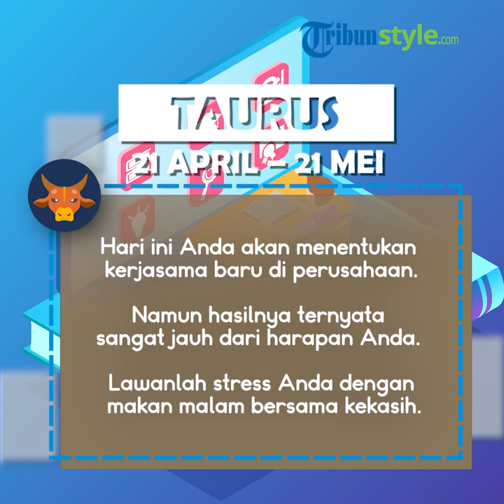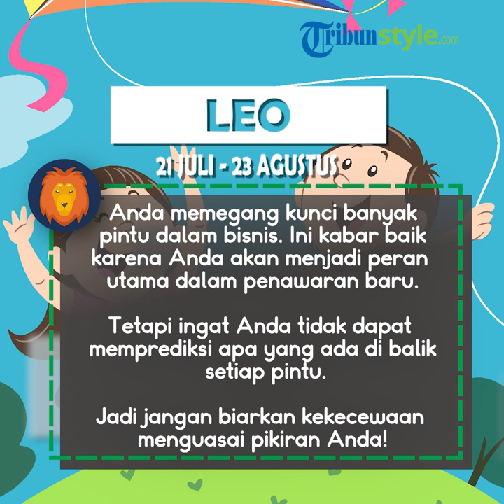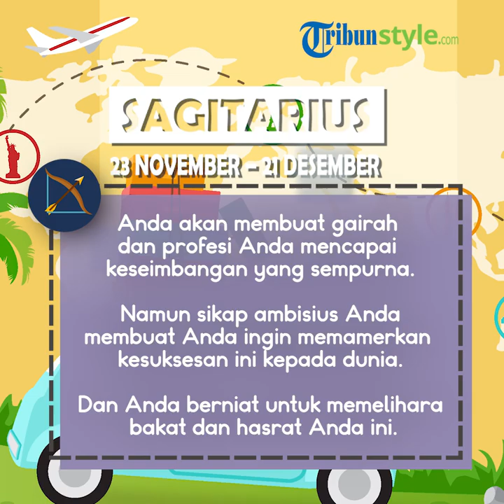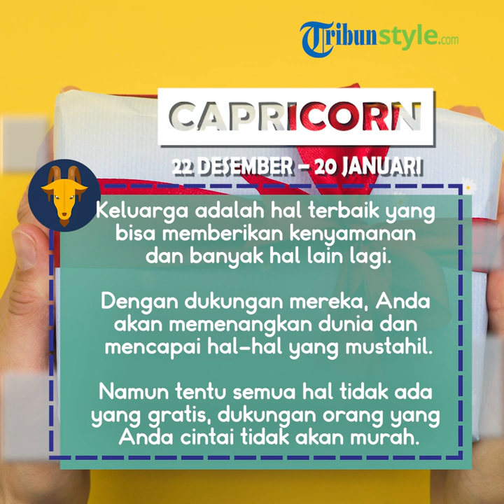Ramalan Zodiak Jumat, 10 Mei 2019: Leo akan Menjadi Peran Utama dalam Bisnis!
TRIBUN-VIDEO.COM - Berikut Tribun-Video.com sediakan ramalan zodiak untuk hari Kamis, 09 Mei 2019 bagi Anda yang membutuhkan. Dilansir oleh Ganesha Speaks, inilah ramalan bagi setiap zodiak:

1. Aries (21 Maret - 20 April)

Anda akan memiliki waktu untuk bersenang-senang dengan rencana-rencana tepat yang telah Anda buat. Akan ada pasang surut yang biasa saja dalam pekerjaan. Tetapi rencana yang Anda buat di siang hari akan berjalan dengan baik bahkan hal itu akan membuat dirimu sendiri terkejut.

2. Taurus (21 April - 21 Mei)

Hari ini Anda akan menentukan kerjasama baru di perusahaan Anda. Namun hasilnya ternyata sangat jauh dari harapan Anda. Lawanlah stress Anda dengan makan malam bersama kekasih.

3. Gemini (22 Mei - 21 Juni)

Semangat agresif dan sifat antagonis Anda akan muncul tanpa Anda sadari. Hal ini jelas memiliki efek negatif pada diri Anda. Namun faktanya, Anda akan tetap mendapatkan banyak kabar baik di tempat kerja.

4. Cancer (22 Juni - 21 Juli)

Hari ini, sifat terus terang dan kemampuan persuasi Anda akan menghantarkan hasil yang luar biasa. Sepertinya pekerjaan mengenai kepribadian cocok untuk Anda. Anda juga akan membuat suatu perubahan di rumah Anda.

5. Leo (22 Juli - 23 Agustus)

Anda memegang kunci untuk banyak pintu dalam bisnis. Ini kabar baik karena Anda akan menjadi peran utama dalam penawaran baru. Tetapi ingat bahwa Anda hanya memegang kunci dan tidak dapat memprediksi apa yang ada di balik setiap pintu. Jadi jangan biarkan kekecewaan menguasai pikiran Anda jika hasilnya jauh dari harapan.

6. Virgo (24 Agustus - 22 September)

Bakat artistik Anda akan bersinar cemerlang hari ini. Tiba-tiba Anda berpikir untuk memelihara barang-barang pribadi, hingga pada saatnya Anda akan menggunakan barang-barang itu untuk mempercantik rumah dengan menambahkan furnitur dan artefak di tempat-tempat yang tepat.

7. Libra (23 September - 23 Oktober)

Hari ini adalah hari yang baik untuk Anda, saat Anda memanjakan diri sendiri dan orang-orang di sekitar Anda. Anda akan mengeluarkan biaya yang besar untuk berbelanja dan membeli barang untuk orang yang Anda cintai. Dalam urusan bisnus, Anda akan memberi contoh kedewasaan untuk tim Anda.

8. Scorpio (24 Oktober - 22 November)

Tiba-tiba Anda berpikir untuk meningkatkan kemampuan diri saat ini. Orang wiraswasta harus mencari cara untuk menghasilkan keuntungan yang besar karena pengeluaran mungkin lebih banyak. Namun keluarga Anda akan selalu mendukung Anda apapun yang terjadi.

9. Sagitarius (23 November - 21 Desember)

Anda akan membuat gairah dan profesi Anda mencapai keseimbangan yang sempurna. Namun sikap ambisius Anda membuat Anda ingin memamerkan kesuksesan ini kepada dunia. Dan Anda berniat untuk memelihara bakat dan hasrat Anda ini.

10. Capricorn (22 Desember - 19 Januari)

Keluarga adalah hal terbaik dalam kehidupan Anda, yang bisa memberikan kenyamanan dan banyak hal lain lagi. Dengan dukungan mereka, Anda akan memenangkan dunia dan mencapai hal-hal yang mustahil. Namun tentu semua hal tidak ada yang gratis, bersiaplah untuk membayar tagihan! Dukungan orang yang Anda cintai tidak akan murah.

11. Aquarius (21 Januari - 18 Februari)

Kemasyhuran dan keberuntungan Anda akan menghampiri Anda hari ini bersamaan dengan pengakuan dan penghargaan. Anda juga akan terdorong untuk melakukan hal yang lebih baik lagi. Atasan Anda tampak senang dengan hasil yang ada, namun ia merasa bahwa Anda belum memberikan usaha 100%. Bersiaplah untuk bekerja lebih keras lagi!

12. Pisces (19 Februari - 20 Maret)

Ada kemungkinan berita baik akan menghampiri Anda dan Anda akan membagikan serta merayakan hal tersebut bersama keluarga. Beberapa kesepakatan yang tertunda pun mungkin akan terselesaikan. Anda juga akan melakukan kunjungan singkat untuk keperluan bisnis di kemudian hari.

(Tribun-Video/Ruth Aurora Chintya Natasha Iswahyudi)